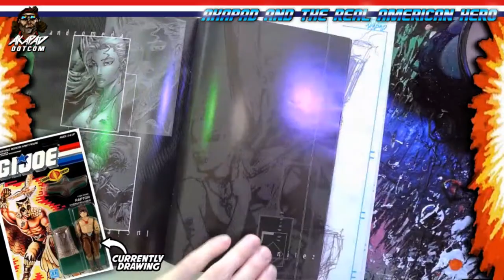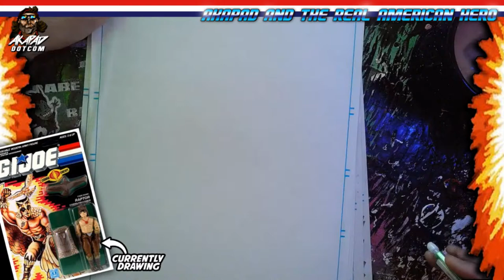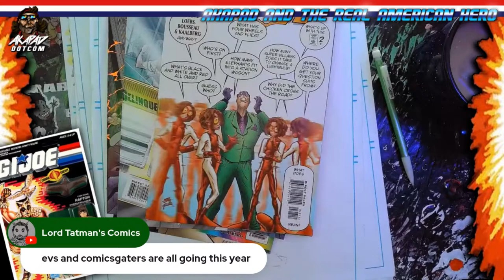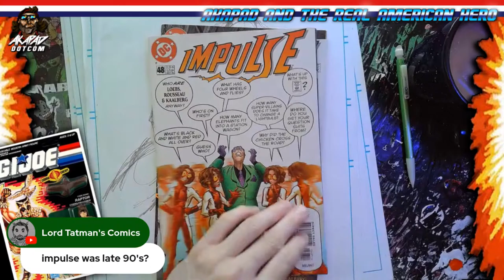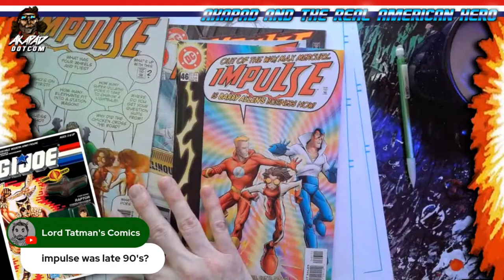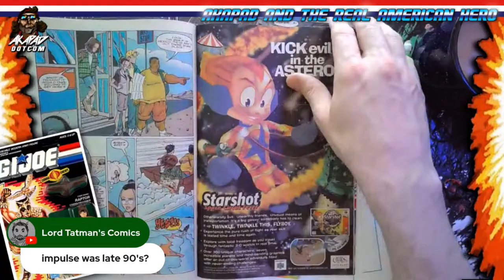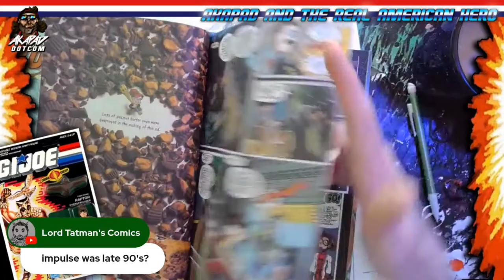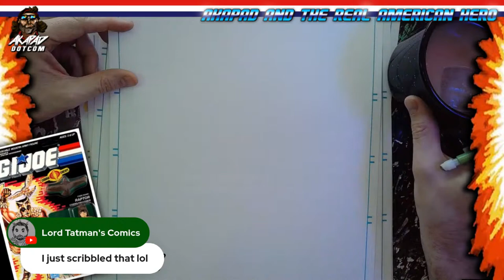Raptor The Art of GI Joe a Real American Hero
Hang out with Peter A DeLuca AKAPAD as he renders the most hated Joes.